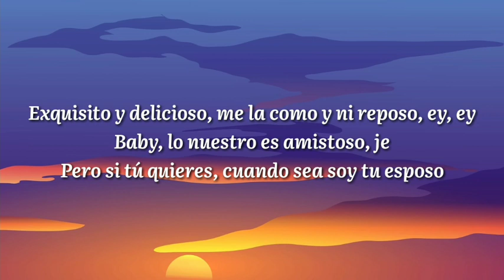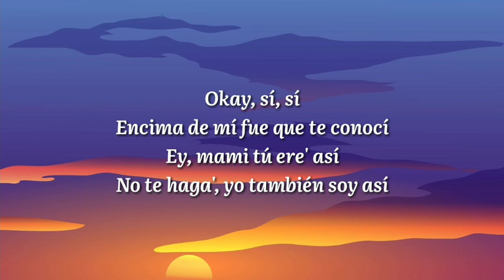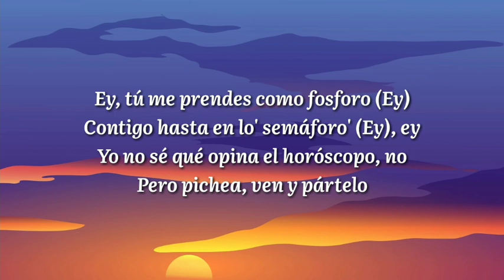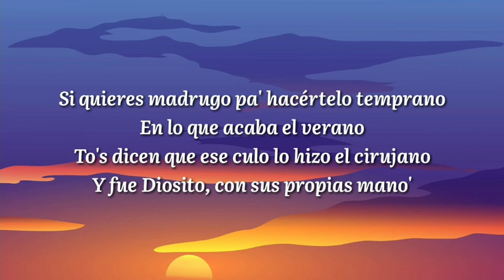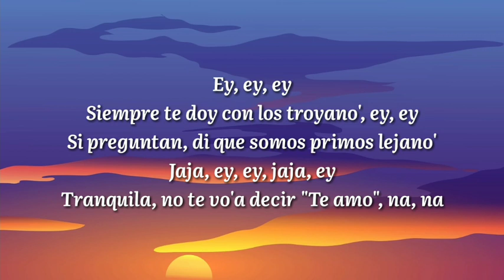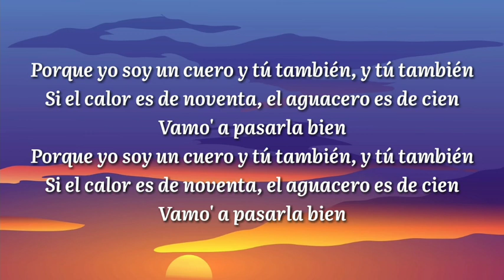Bad Bunny - Aguacero (Letra/Lyrics) | Un Verano Sin Times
SKY Letra